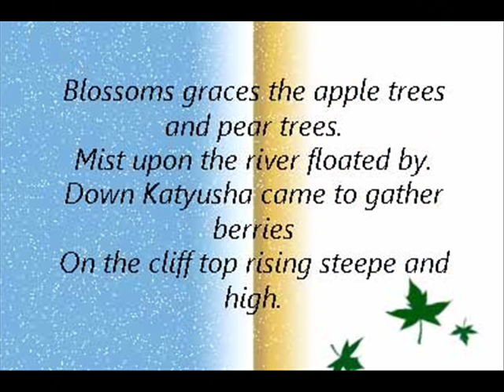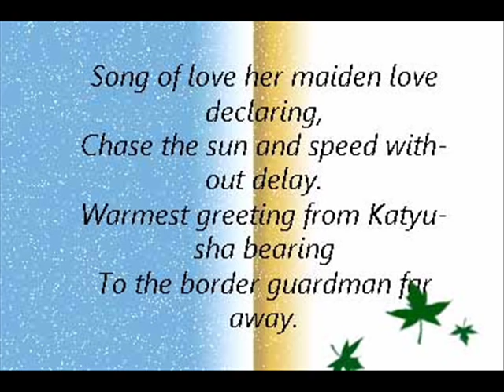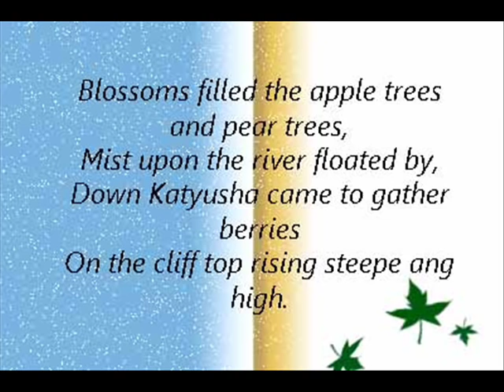Katyusha - Original Version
Sung by Lidiya Ruslanova. (Doesn't own copy right to this audio track.). Just enjoy.